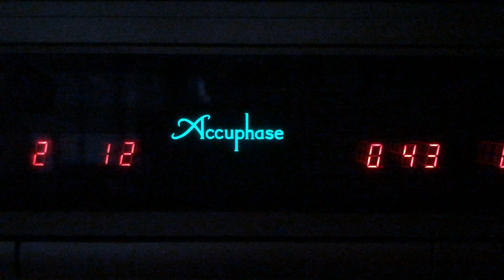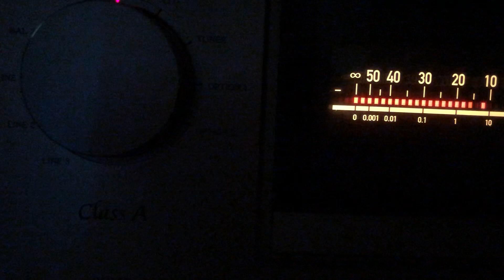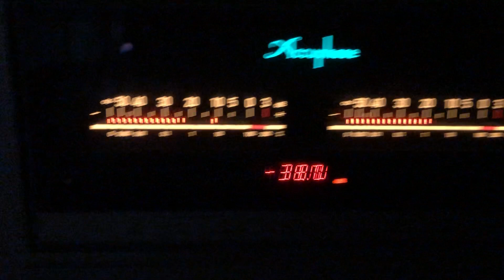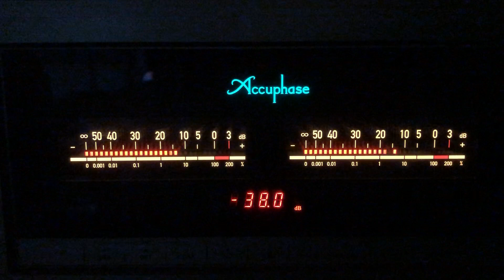E 800 Accuphase 50w Class A + B&w 803 d3 500w + Dp 750 Accuphase